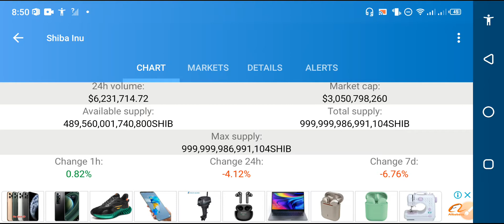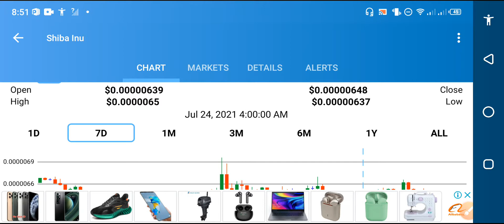Shiba Inu Again Pump soon $1! || Shiba inu price update || Shiba inu news